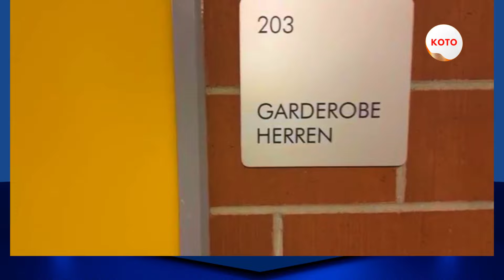NY NATAOKO MBA NAHALASA AHY ATY SUISSE ...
BETSAKA NY MANONTANY AHY KA NOVALIAKO ...